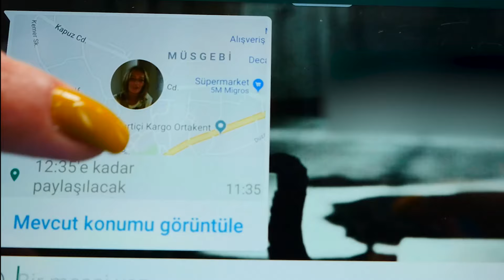Joker Batman'nın arabasına patlayıcı koyuyor! Süper Kahramanlarla oyuncak videosu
Oyuncak videosu. Her filmin iyi ve kötü karakteri vardır. Yeni oyunda da bu şekilde. Batman Süper Kahraman, Joker ise her zamanki gibi Batman'ı yok etmeye çalışıyor. Bu sefer Joker Batman'ın arabasına patlayıcı yerleştiriyor! Örümcek adam bir an önce Batman'a yardım etmelisin!

Vkontakte Erkekler için yeni bir kanal! Süper Kahramanlar kanalına hoş geldin! En sevdiğiniz kahramanlar burada: Pj Maskeliler, Transformers, Kara Kedi, Batman ve Örümcek adam. Araba sevenlerin de ilgi çeken Hot Wheels, Şimşek Mcqueen ve diğer arabalar Süper Kahramanlar kanalında!